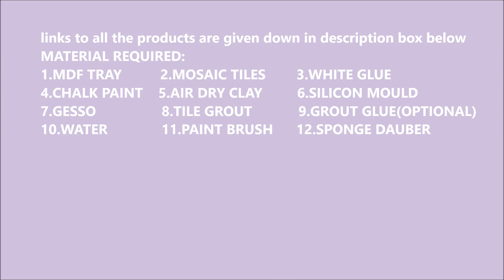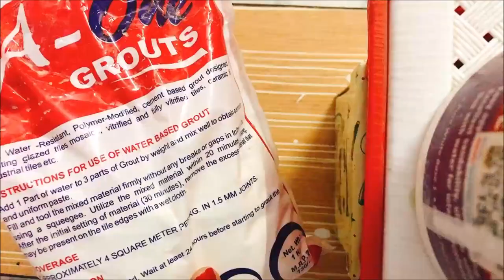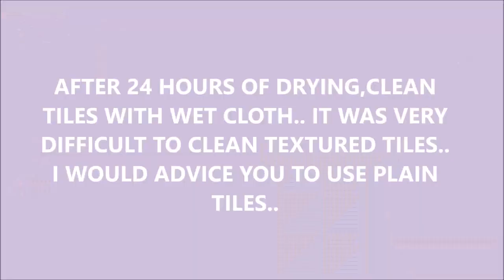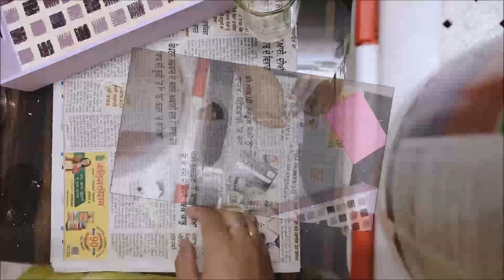DIY MOSAIC MDF TRAY|diy gift ideas|DIY HOME DECOR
MDF TRAY
MOSAIC TILES TEXTURED
MOSAIC TILES PLAIN
CHALK PAINT
SILICON MOULD